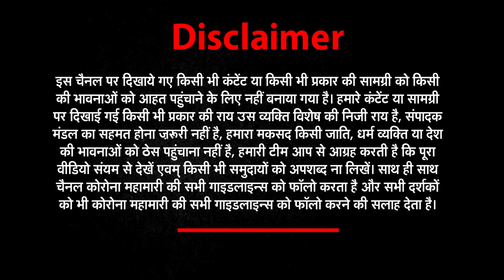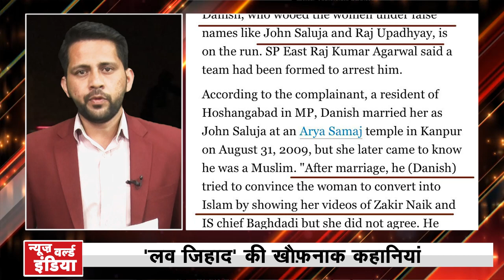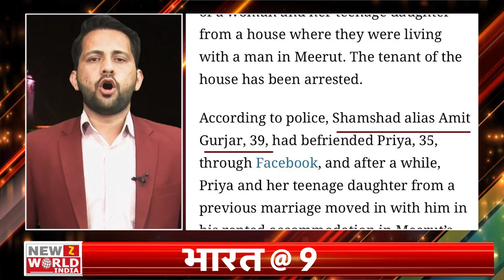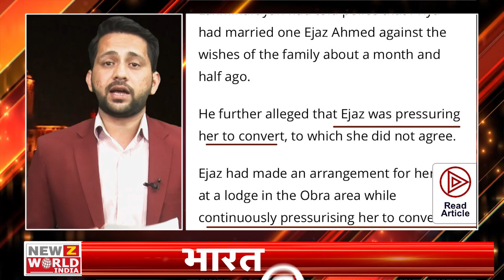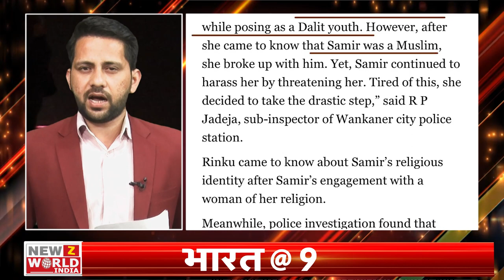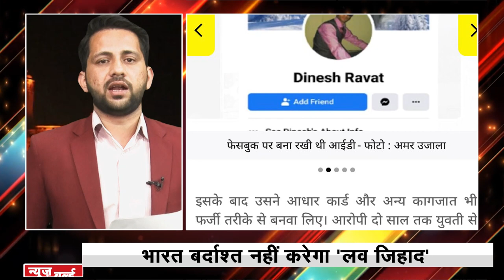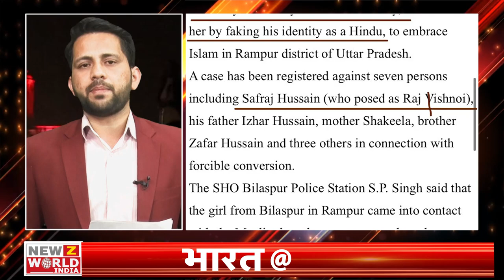Love is Different, Love Jihad is Different: Watch these 18 Stories of Love Jihad । Bharat@9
About This Video ►देश में कई अपराधों के साथ एक अपराध ऐसा है कि जिसको सुनते ही लोग कान और दिमाग दोनों बंद कर लेते हैं, क्योंकि इसको एक धर्म से जोड़कर देखा जाने लगता है, ये वहीं लोग हैं जो कहते हैं कि अपराध का कोई धर्म नहीं होता। भारत में किसी भी धर्म, जात, रेस के कोई भी युवक युवती जिनकी उम्र 21 और 18 साल से ऊपर होती है क्रमश वो शादी कर सकते हैं, और ये बिल्कुल ठीक भी है। लेकिन जब एक युवक अपना धर्म छिपाकर युवती से शादी करता है तो उसे बोलचाल की आम भाषा में कहते हैं लव जिहाद, आज हम आपको बीते कुछ सालों में हुई ऐसी ही लव जिहाद की घटनाओं के बारे में बताएंगे जिसके जरिए आपको समझ आएगा कि कैसे प्यार के नाम पर एक बड़ा खेल खेला जा रहा है।